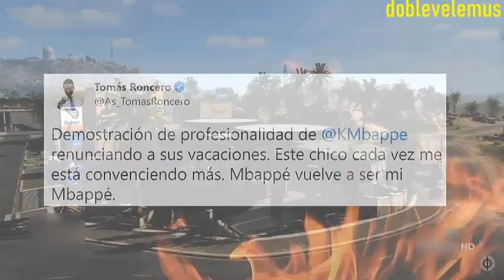Tomas Roncero HIPER MEGA RETRATADO perdona y ahora quiere a Kylian Mbappé